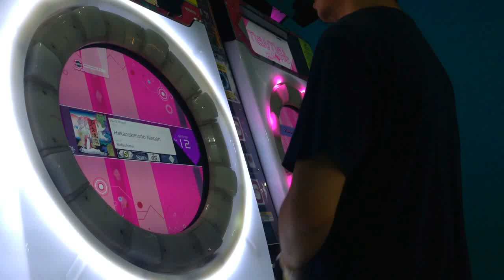[MaiMai P+] Dokuru *Hakanakimono Ningen / 儚きもの人間* Master 98.68 % *FC*S*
For my:
- Trick play